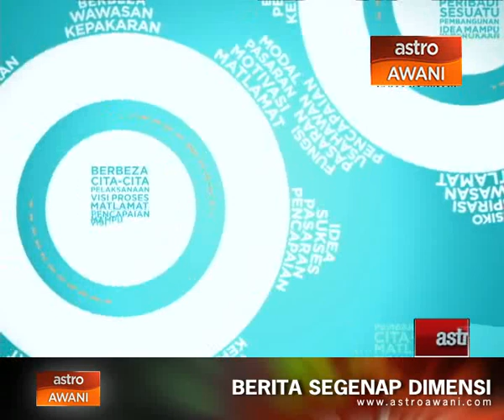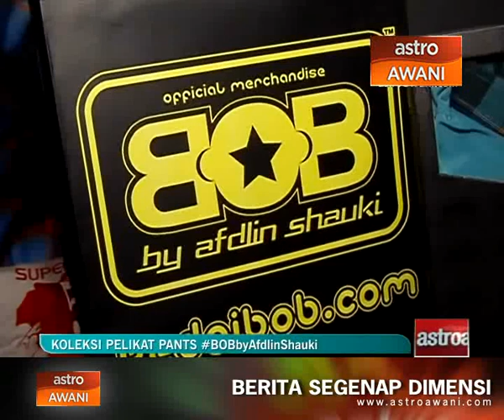Koleksi Pelikat Pants